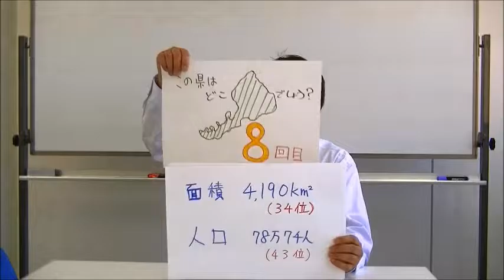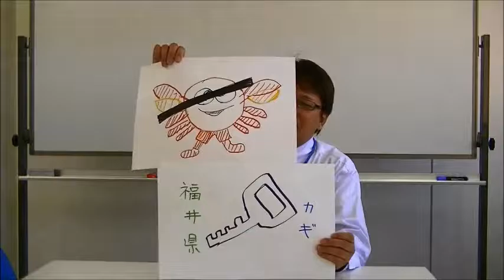【教材・テスト制作に強い編集プロダクション】社会_この県はどこ？⑧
【教材・テスト制作に強い編集プロダクション】社会_この県はどこ？第8回です。